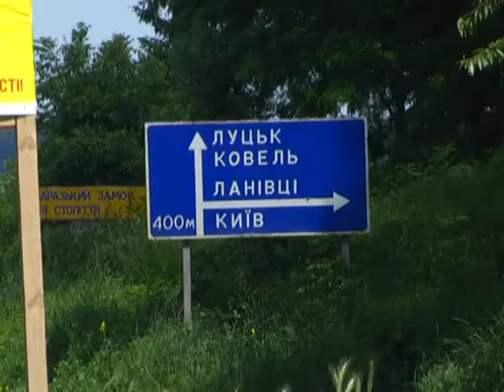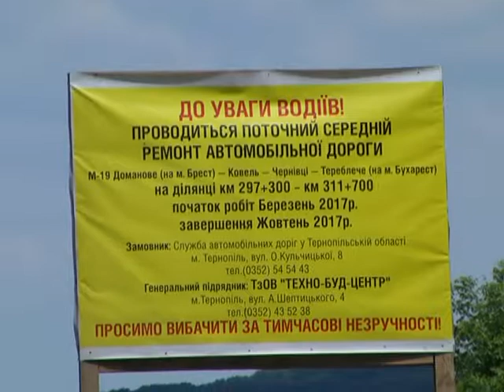ремонт доріг у Тернопільській області